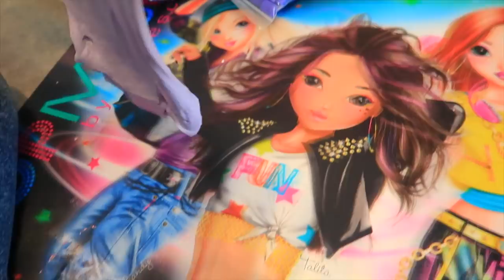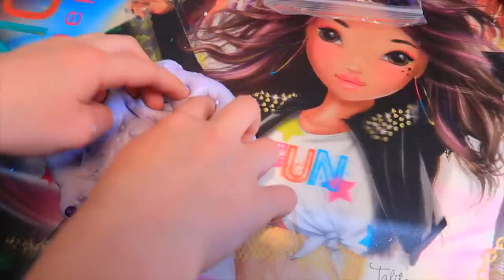24 ЧАСА только ФИОЛЕТОВЫЙ и СИНИЙ / 24 ЧАСА ЧЕЛЛЕНДЖ